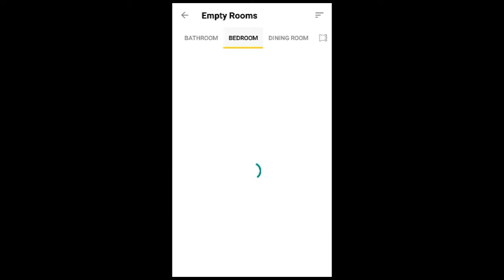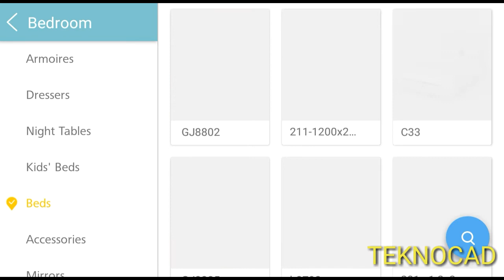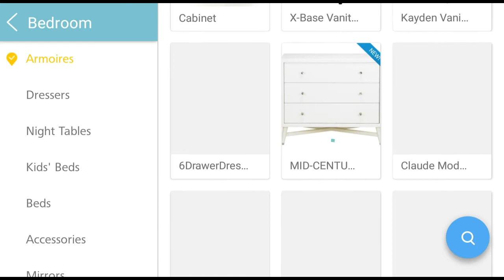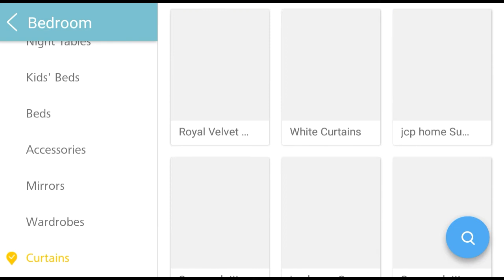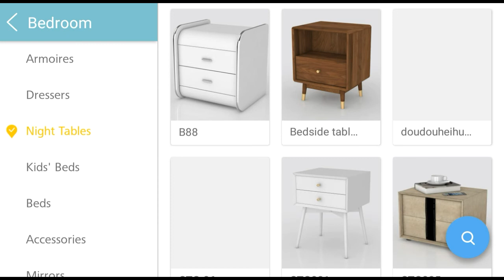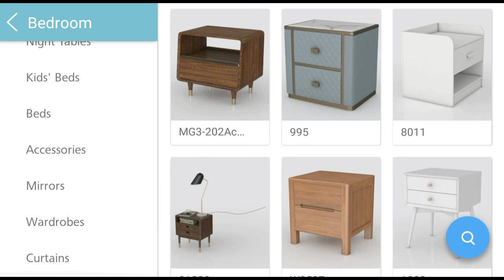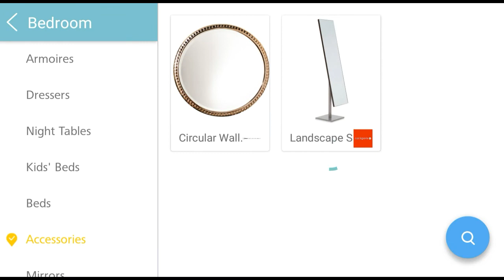Aplikasi Desain Interior Rumah 3D di Android Home Styler